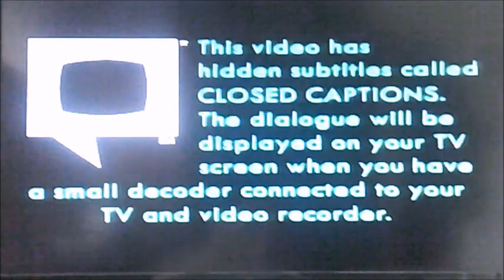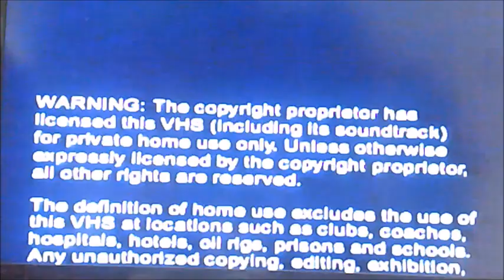VHS Opening and Closing to Harry Potter and the Chamber of Secrets UK VHS Tape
This is the VHS Opening and Closing to Harry Potter and the Chamber of Secrets VHS Tape and Here's the Order!

1. Warner Home Video Logo
2. FACT Piracy Promo
3. Video Caption Reader Reminder
4. The Little Polar Bear Trailer
5. VSC PG Warning
6. First Few Seconds of the Film
7. Bonus Footage
8. Copyright Warning